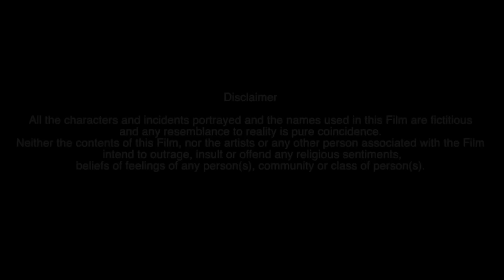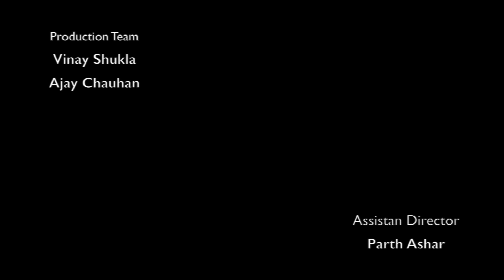Is it complicated? - Jitendra Nokewal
Released on - 11th, october 2015

Has love changed or have we changed? Does that good old fashioned love still exists?
is it really complicated or are we making it?

Actors
Mayura Pednekar and Jitendra Nokewal

Jitendra Nokewal

D.O.P
Ujwal Gupta

Assistant director
Parth Ashar

Produced by
8 clowns entertainments